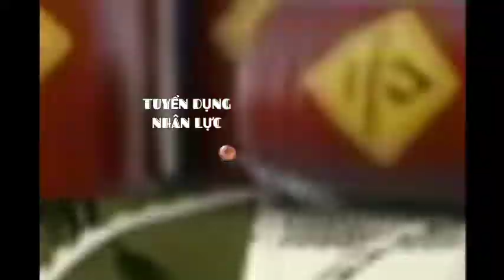TUYỂN DỤNG NHÂN LỰC 08.3215.5858